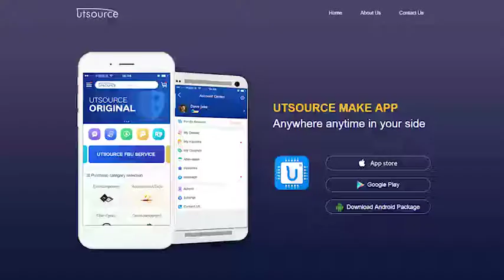MUBW30-12E6K Module, Utsource